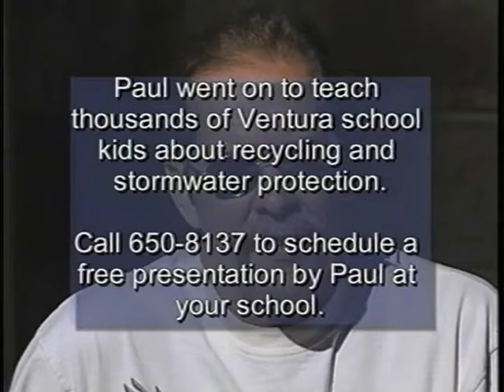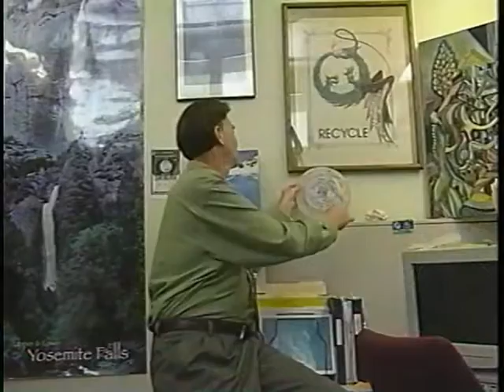Everything Drains to the Ocean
Man becomes shipwrecked where he falls in love with a plastic bottle.  She tells him her life story.  Filmed and edited by Peter Kuehn; Deborah Mills is line producer.  This show won a Telly Award.